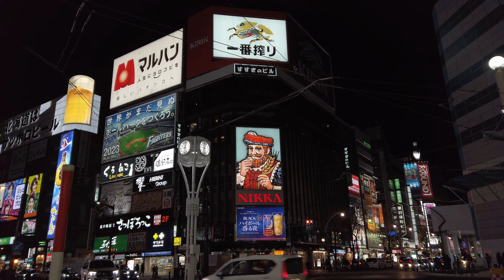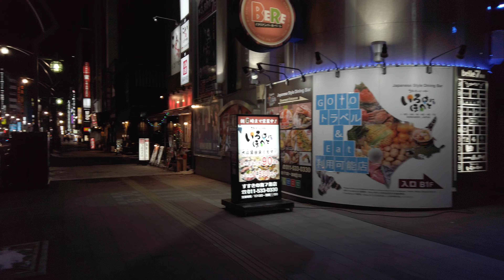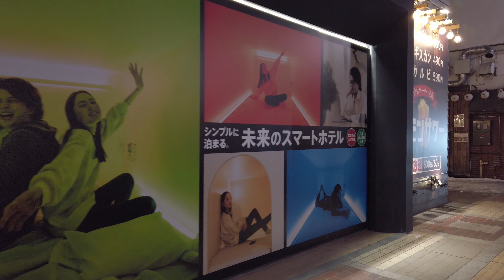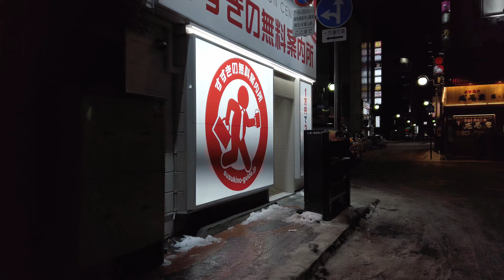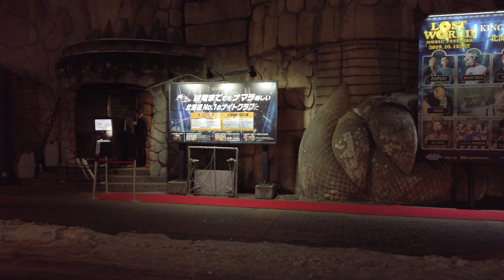【4K】Walk around Japan Hokkaido Susukino in Sapporo at night 札幌 すすきの 夜の散歩【Binaural Sound】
Hokkaido Sapporocity Chuo-ku Susukino
北海道 札幌市 中央区 すすきの

Date 日付: December 23 2020 Night 夜
Weather 天気: 4 / -2℃ Cloudy 曇り

■A playlist of walks divided into morning, afternoon and night 散歩のビデオを時間分けしたプレイリスト

■Seasonal playlists 季節ごとのプレイリスト

■Playlists by Attribute 属性によるプレイリスト

Camera1 -Amazonᴶᴾ
Camera2 -Amazonᴶᴾ
SD Card -Amazonᴶᴾ
Field recorder -Amazonᴶᴾ
Mic -Amazonᴶᴾ
Mobile battery -Amazonᴶᴾ
Mobile battery hand grip -Amazonᴶᴾ
Camera bag1 -Amazonᴶᴾ
Camera bag2 -Amazonᴶᴾ
Editing software -Amazonᴶᴾ
JAPAN SAPPORO WALKはamazon.co.jpを宣伝しリンクすることによってサイトが紹介料を獲得できる手段を提供することを目的に設定されたアフィリエイト宣伝プログラムである、Amazonアソシエイト・プログラムの参加者です。